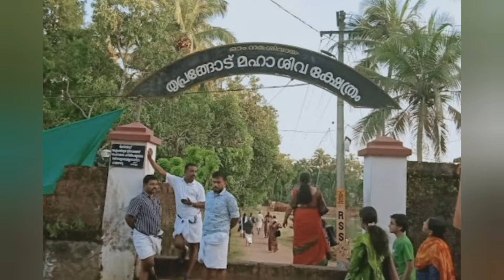പരമശിവൻ കാലനെ വധിച്ച ക്ഷേത്രം ......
Triprangode Siva Temple is a Hindu temple located at Triprangode, near Tirur, Malappuram district, Kerala. The ancient temple is situated 5 kilometres (3.1 mi) west of Tirunavaya railway station and 10 kilometres (6.2 mi) south of Tirur railway station. It is one of the most important Hindu pilgrimage centres in northern Kerala. Kokila Sandeśa of Uddanta Sanstrikal (15th century) mentions Triprangode among other major destinations in the region. Inscriptions of the Later Chera ruler Goda Ravi Varma (10th century) were discovered from the Triprangode Siva Temple. Later, the region formed a part of the Kingdom of Tanur (Vettathunad), who were the vassals of the Zamorins of Calicut. The main army led by the Zamorin camped at Triprangode during the Thirunavaya Wars of the 14th century.

History.

Long ago, there lived a sage called Mrikandu with his wife Marudvati. Both were devotees of Shiva (He is the Eternal Lord. He is the Ruler of time Mahakaleshvara the Originator of time (Mahakala) and Destroyer of time (Kalari) or Kalasamhara Murti). The couple were childless, and so decided to perform austerity rituals so they would be blessed with a child. Then one day, Shiva appeared before them, Shiva asked the couple if they desired an ordinary and mentally disabled son who would live a long life, or an exceptional son who would live a short life up until the age of sixteen. The couple chose the second kind. In due course, Marudvati gave birth to a boy and the child was named Markandeya. Markandeya was an exceptionally gifted child, and became an accomplished sage early in his childhood. He was especially devoted to Shiva, and had mastered the Mahamrityunjaya Mantra. As the boy was getting on to be sixteen, Rishi Mrikandu and his wife became sad. Noticing this markandeya enquired about their sadness and they replied that at the age of sixteen, his time on this earth will come to an end, and so Yama, came to take his life away. The boy, Markandeya then ran to Lord Mahavishnu (the preserver) but he was helpless and he directed him to Triprangottappan (Lord Shiva). On the way to Triprangode temple there was a huge banyan tree that stood by making difficulty to enter into the temple. At the time he reached there surprisingly the tree separated into two parts and then he could easily enter into temple. Markandeya hugged the Shiva Lingam and requested Lord Shiva to protect him from Yama. Yama threw his noose around the boy-sage; it encircled the Shiva Lingam too.

At a blow, the Shiva Lingam burst open with a thundering roar and a majestic, fiery form of Lord Shiva appeared out of the blazing light. Lord Shiva was very angry and asked whether Yama has these much courage to encircle the Shiva Lingam with his noose, Shiva struck down Yama with his trident (trishul), and Yama was no more. Markandeya was escaped from death. Shiva blessed Markandeya with eternal life and proclaimed that he shall remain forever as a sixteen-year-old sage. The assembly of Devas, who had witnessed all these, begged Shiva to revive Yama. Otherwise there will be a situation in the world with people live long without death. This would put unnecessary burden on the earth. Shiva then revived Yama, and declared that His devotees were forever to be spared from the noose of Yama. Since that day, the fiery form of Shiva that appeared to save the boy-sage Markandeya is called Kalasamhara Murti.